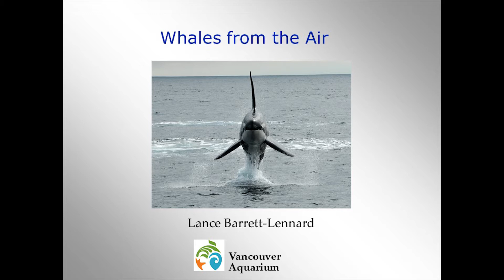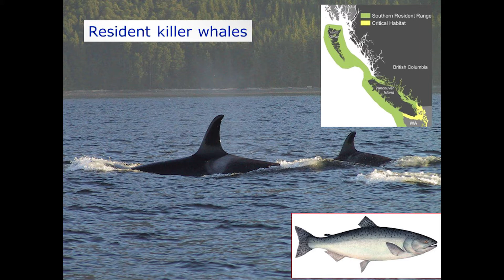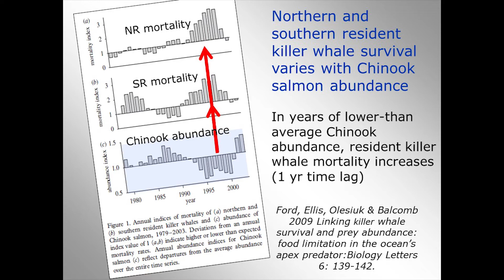Lance Barrett Lennard speaks at the Public Salon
This is Marine Mammal Scientist Lance Barrett Lennard’s  presentation at Sam Sullivan's 20th Public Salon on November 19th, 2014 at the Vancouver Playhouse Theatre in Vancouver, BC.

Marine Mammal Scientist Lance Barrett Lennard speaks at Sam Sullivan's Public Salon on November 19, 2014 in Vancouver BC. Presented by Scotiabank and Global Civic Policy Society (‪